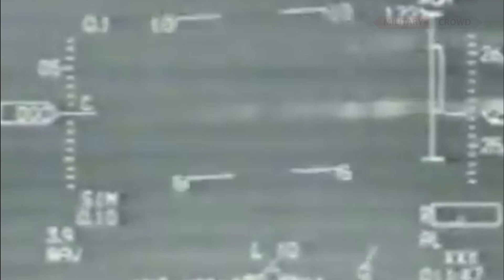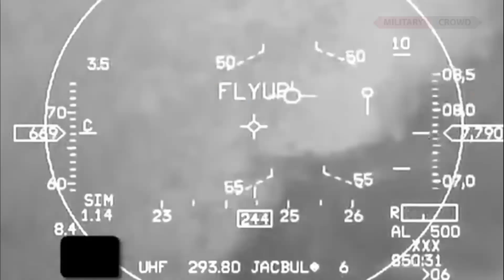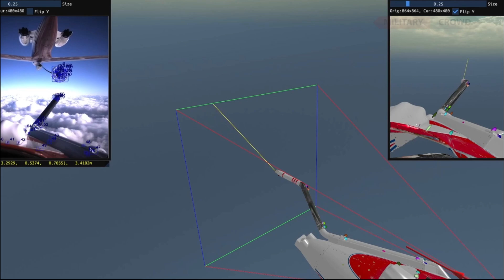Terrifying Call! US Tests The AI Fighter Jet That Can Do Anything to Destroy Enemy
The US has realized their AI fighter jet which has terrifying power that can destroy the enemy without having to use the crew directly on the fighter plane. This aircraft was tested before carrying out an important mission with the US Air Force to overcome the possibility of increasing enemy military threats in the future